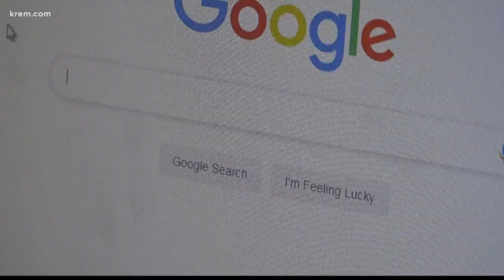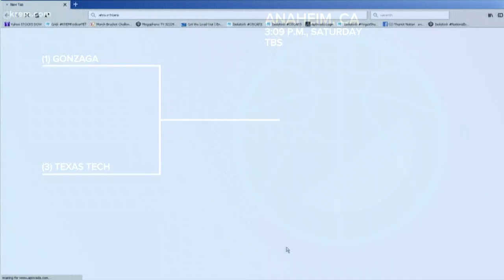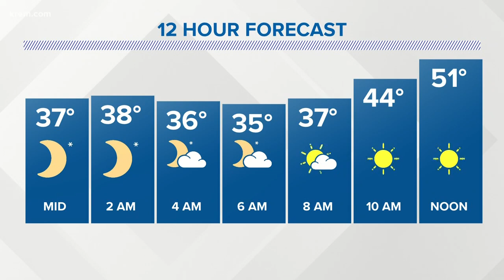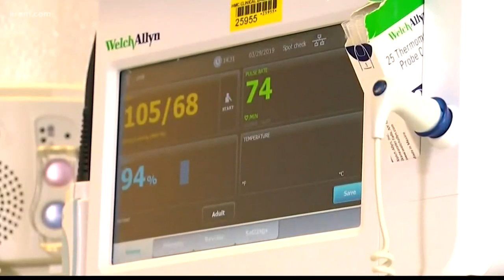KREM News at 11 p.m. (03/29/19)